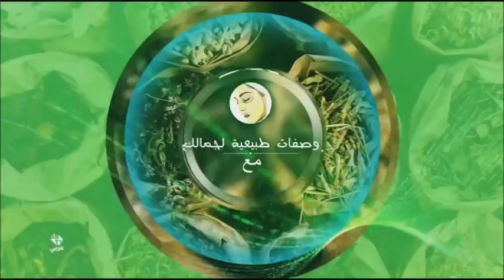دلكة القهوة الرهيبة لتبييض الجسم وتنعيمه وازالة السيلوليت وعلامات التمدد البيضاء بفترة قصيرة ستدهشك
بعض روابط الوصفات الناجحة للمشتركات
حبة على الريق تخلصك من الكرش و تبعد الفطريات و تقوي الشعر و تخلصك من الوزن الزائد

ببياض بيضة واحدة اسحري زوجك و كل من حولك واجعليهم ينبهرون بجمال وجهك و بياض بشرتك!

كوبونات تخفيض  الاسعار من موقع بانقوود لمشتركي قناتي  خصيصا